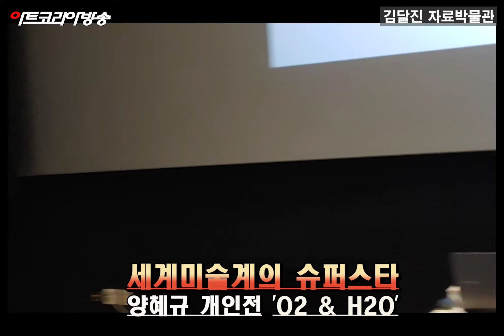[artkoreatv]세계미술계의 슈퍼스타 양혜규 개인전 ’O2 & H2O‘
세계미술계의 슈퍼스타 양혜규 개인전 ’O2 & H2O‘